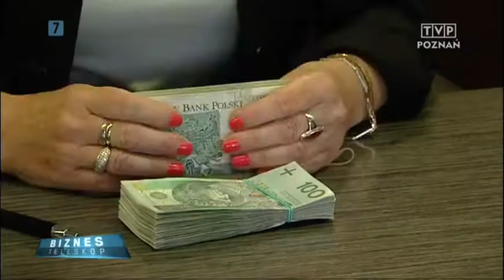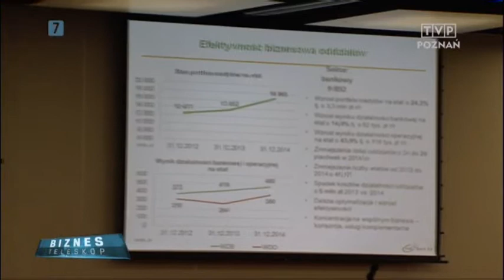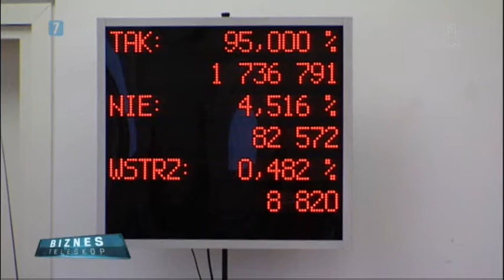TVP Poznań - O nas się mówi ...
TVP POZNAŃ - "SGB" Z REKORDOWYM WYNIKIEM!

Spółdzielcza Grupa Bankowa (SGB), którą wraz z prawie 200 bankami spółdzielczymi współtworzy NBS w Rakoniewicach, zamknęła rok 2014 z rekordowym wynikiem finansowym.

Zapraszamy do obejrzenia krótkiej relacji video emitowanej na kanale TVP Poznań, w programie Teleskop - krótkie podsumowanie 2014 roku oraz wypowiedź m.in. Prezesa Zarządu NBS w Rakoniewicach Pana Mirosława Stachowiaka.